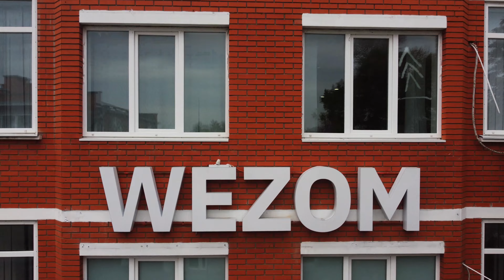WHAT IS WEZOM COM ?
We are the WEZOM team. Wezom is an international software development company. We provide services such as web and mobile application development, custom software development and logistics software development.

WEZOM Software, Turning Digital Ideas into Powerful & Lucrative Realities.

Further - only victory!

Це ми – команда WEZOM. Wezom — міжнародна компанія з розробки програмного забезпечення. Ми надаємо такі послуги, як розробка веб- і мобільних додатків, розробка програмного забезпечення на замовлення та розробка програмного забезпечення для логістики.

Програмне забезпечення WEZOM, яке перетворює цифрові ідеї на потужну та прибуткову реальність.

Далі – лише перемога!
Слава Україні 🇺🇦